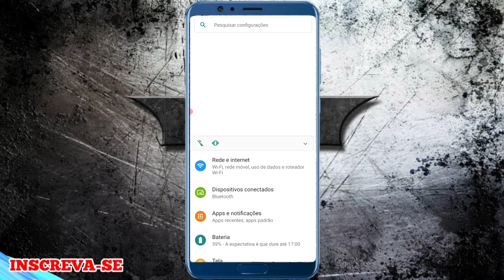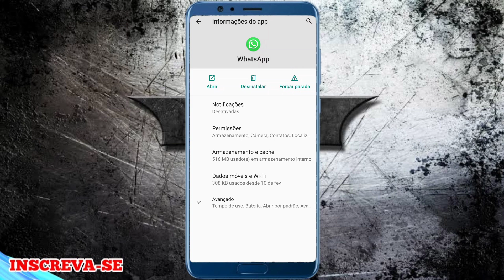WHATSAPP SEM SOM DE NOTIFICAÇÃO, COMO RESOLVER